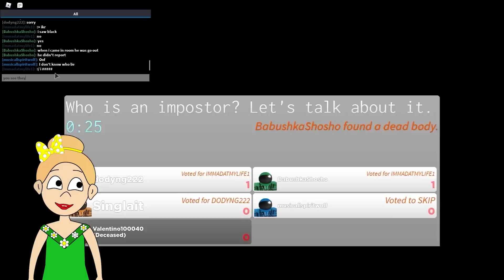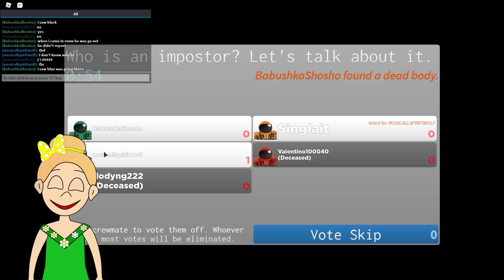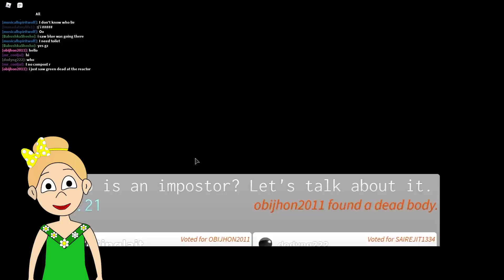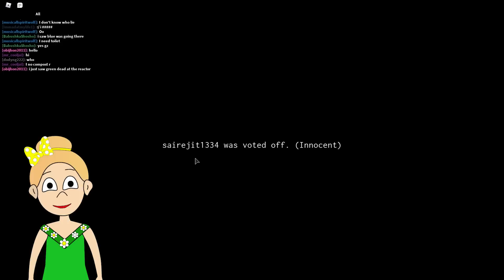AMONG US в РОБЛОКСЕ 😲 ПРЕДАТЕЛИ умеют побеждать 🤔 Impostor ROBLOX / Бабушка Шошо ИГРЫ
Игра AMONG US в роблоксе называется IMPOSTOR 😎